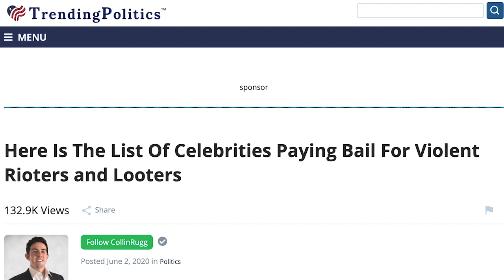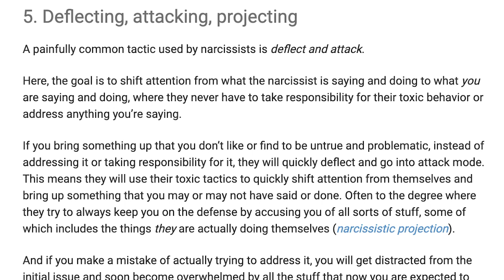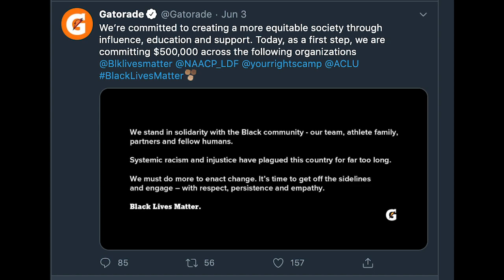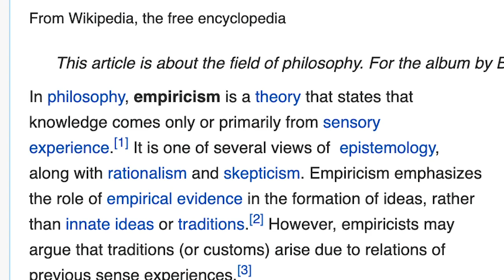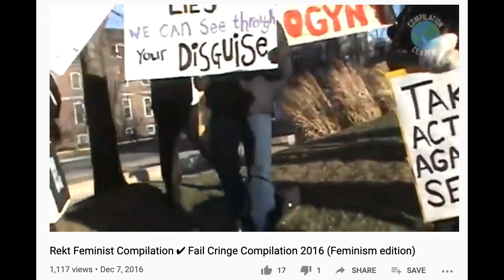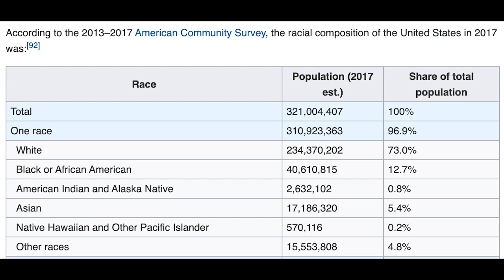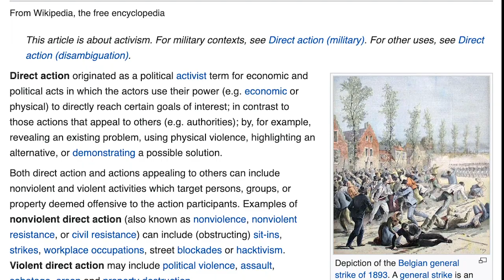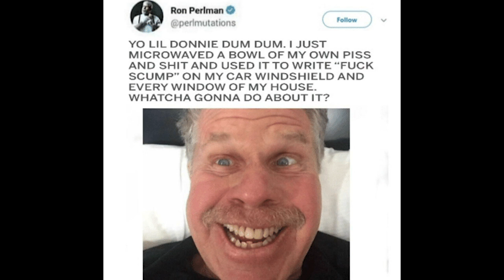Grift Olympics With Vaush & Elijah Schaffer!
More lies, and more grifting with Vaush & Elijah Schaffer on the JLP Fallen State show!  Grift Olympics?  What dah!

Duer$t Donor$//

David Ventsias
8bitflower
Joyce Brown
Quinton Wojciechowski
Terry Kavanaugh
Daniel J Duerst
Adeon